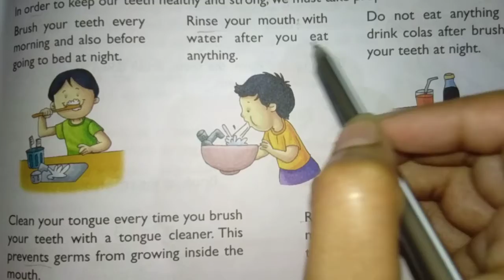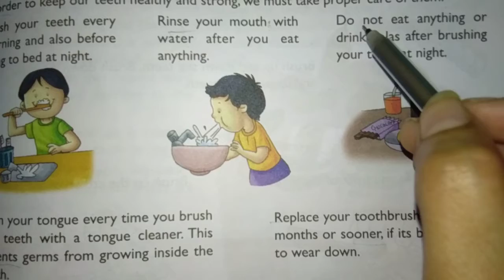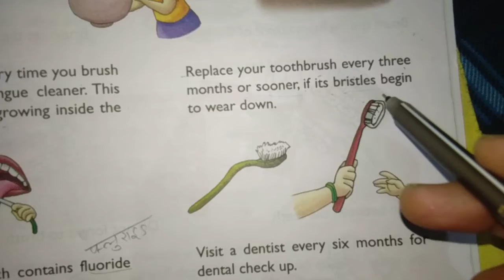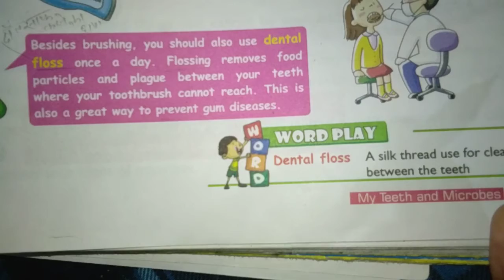Keeping teeth healthy and strong (class 4)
Take care of Teeth